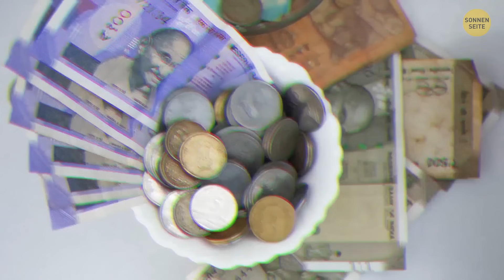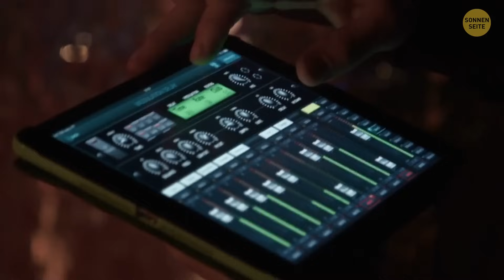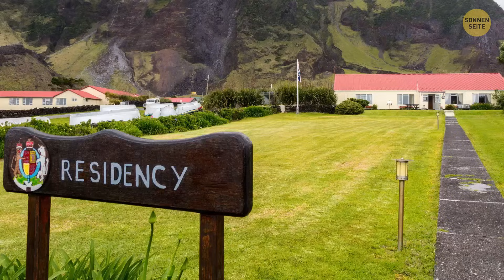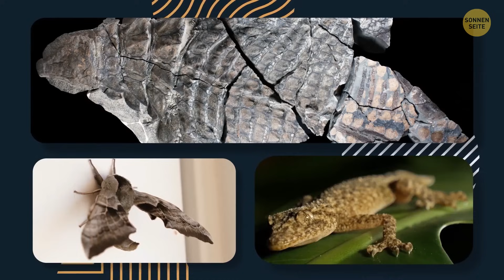Orte auf der Erde direkt aus einem Märchen... oder Albtraum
Stellen Sie sich vor, Sie schlendern durch Wälder, die direkt aus verzauberten Geschichten stammen, in denen Bäume Geheimnisse flüstern und Tiere magische Kreaturen in Verkleidung sein könnten. Aber halt, denn die Kehrseite ist genauso wild - stellen Sie sich öde Landschaften vor, die sich anfühlen wie ein unheimlicher Traum, mit verlassenen Gebäuden und gespenstischem Nebel. Von Märchenschlössern, die so aussehen, als wären sie aus Bilderbüchern gehoben, bis hin zu unheimlichen verlassenen Städten, die sich anfühlen wie die Kulisse eines Horrorfilms, sind diese Orte wie Seiten, die aus unseren wildesten Vorstellungen gerissen wurden. Egal, ob Sie auf magische Abenteuer stehen oder einen Sinn für das Geheimnisvolle und Gruselige haben, diese realen Märchen- und Albtraumorte sind wie eine Eintrittskarte in eine Welt, in der alles passieren kann.